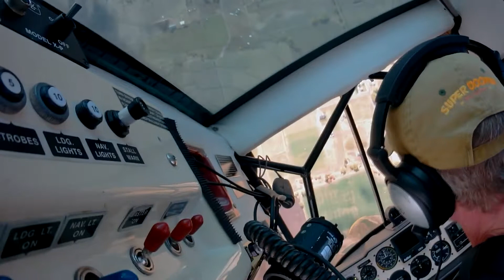Hammer Head in Super Decathlon